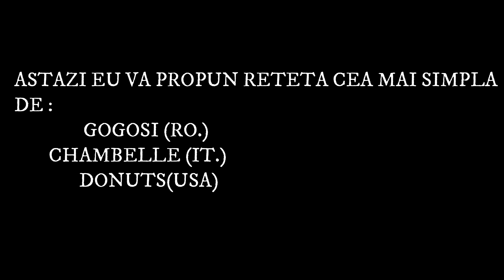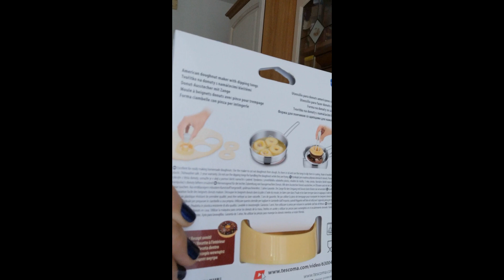GOGOSI AMERICANE (donuts) VLOG UNIVERSUL MARICRIS